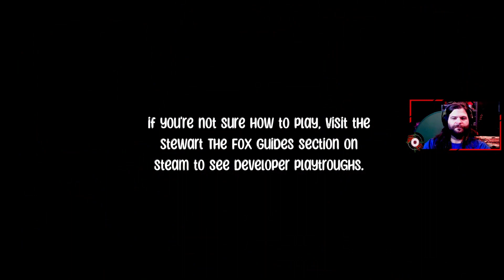These AMAZING games for fun ADVENTURES!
This week I am showing off a few small and extremely fun adventure games that might peak your interest! give them a look yourself and tell me how you do with playing them! also check out the devs of these games on some of their social media!

This link will take you to my willow page allowing you to access all my platforms from one easy access point including Discord, Tiktok, IG and more!

Also offering services for video editing here!